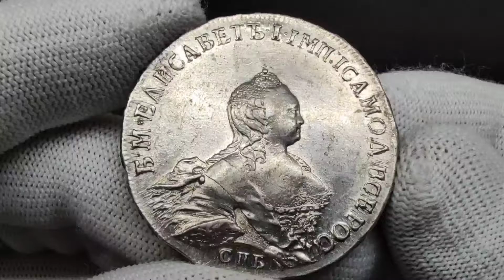Lot 2320 Russia 1 Rouble 1754 СПБ IM Scott Portrait